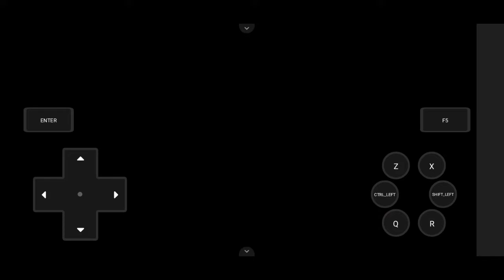Post Game : All Gym Leaders, Champions and Rivals Location! Part. 2 (Pokemon Infinity Android)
Hello guys!
Salah satunya adalah kalian bisa battle trainer terkenal dari official game Pokemon guys! Levelnya tinggi pasti.